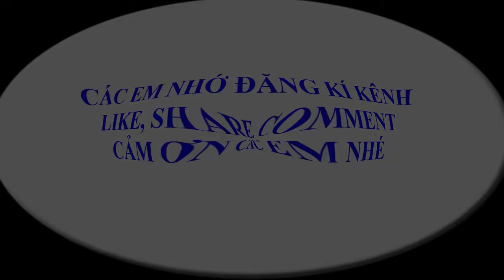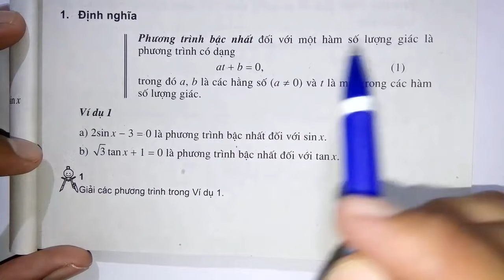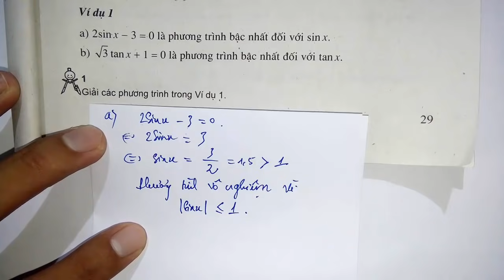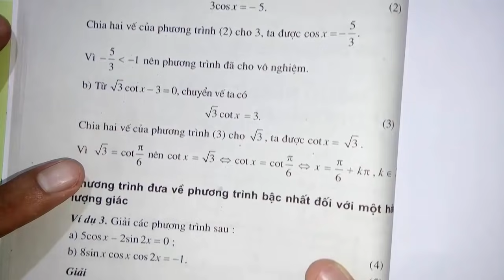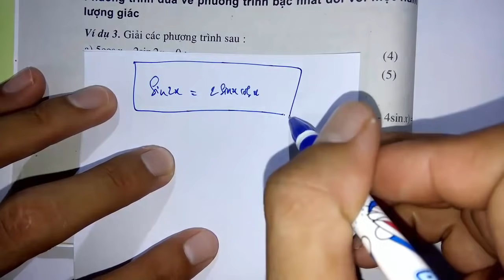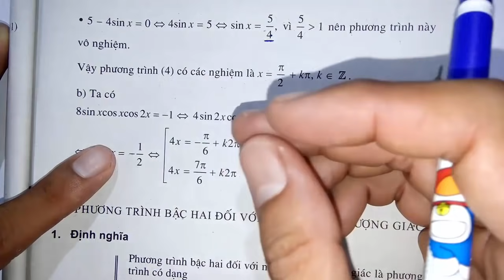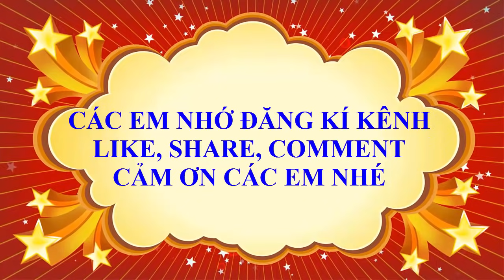Toán học lớp 11 - Đại số - Bài 3 - Một số phương trình lượng giác thường gặp - Tiết 1